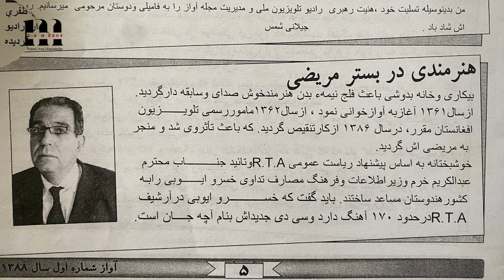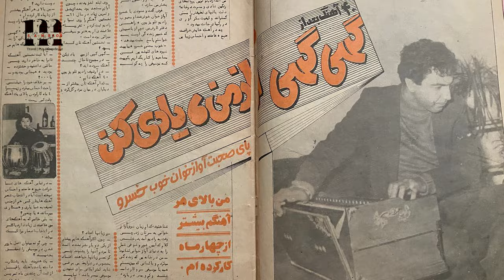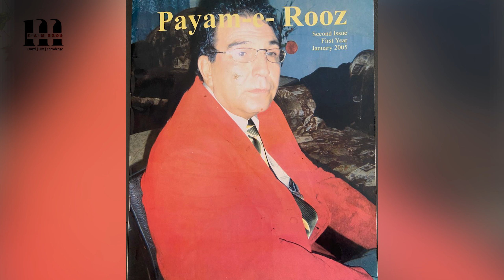خسرو ايوبي (هنرمند راديو تلويزيون افغانستان) آوازخوان در عروسي برادر داكتر نجيب||Khosraw Ayoubi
Unpublished Videos
هنرمندی که در عروسی برادر داکتر نجیب ریس جمهوری اسبق افغانستان آواز خواند.
خسرو ايوبي در طول دهه   ۱۹۸۰ و ۹۰، رو به موسیقی آورد و مهارتش در موسیقی به یک حرفه تبدیل شد. او بیشتر در این سال‌ها با گروه گل سرخ  .
همکاری می‌کرد
بعد از مریضی افغانستان را ترک کرد و فعلا در کشور اتریش به سر میبرد